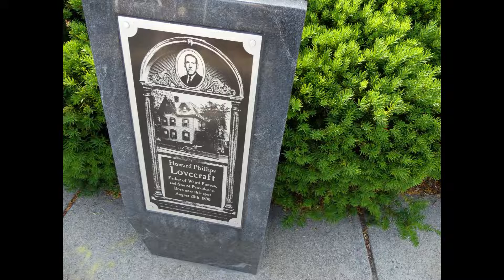HP Lovecraft Tour with Your Guide Stash Salem Historical Tours Vol 2